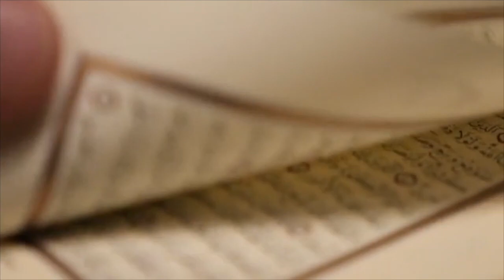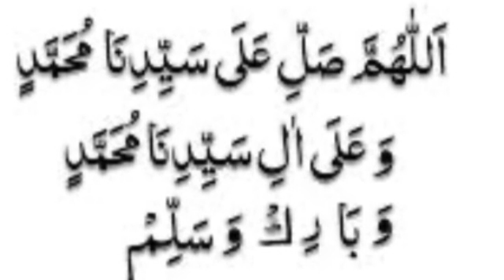Islam Mein Nikah Ki Ahmiyat Aur Fazilat? Quran Aur Hadees Ki Roshni Mein || By @Molana Awais Rais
इस्लाम में निकाह की अहमियत? क़ुरान और हदीस की रौशनी में समझे।

اسلام میں نکاح کی اہمیت اور فضیلت؟ قرآن اور حدیث کی روشنی میں سمجھیں؟

Keep Sharing...🙏🙏🙏
Keep Watching...👀 👀 👀
Keep Loving...❤️❤️❤️

Click on the bell icon also for receiving new video notifications.